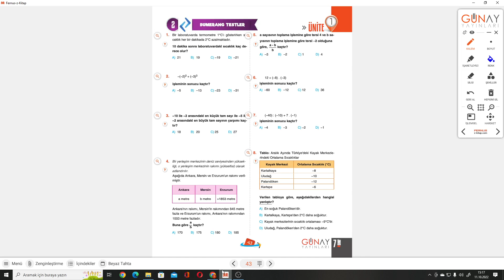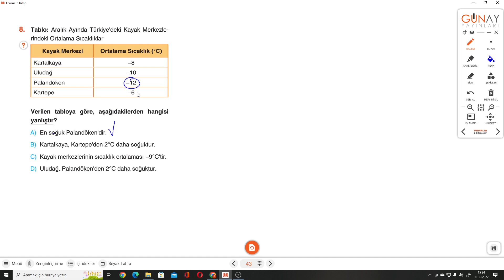7.SINIF BUMERANG S.43-44 BUMERANG TESTLER 2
Günay Yayınları Bumerang Serisi BUMERANG TESTLER 2 ile devam ediyoruz.